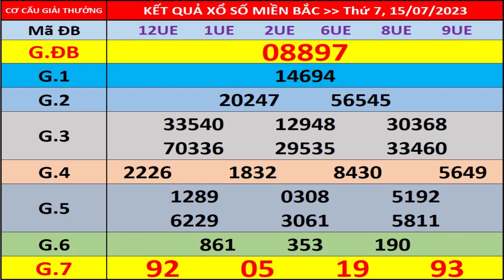Kết quả xổ số miền bắc hôm nay ngày 15/7/2023 - KQXS Nam Định - XS Miền Bắc - XSMB - KQXSMB - XSND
- Thứ 2: Xổ số kiến thiết Hà Nội ( xshn )
- Thứ 3: Xổ số kiến thiết Quảng Ninh ( xsqn)
- Thứ 4: Xổ số kiến thiết Bắc Ninh (xsbn)
- Thứ 5: Xổ số kiến thiết Hà Nội ( xshn )
- Thứ 6: Xổ số kiến thiết Hải Phòng ( xshp)
- Thứ 7: Xổ số kiến thiết Nam Định (xsnd)
- Chủ Nhật: Xổ số kiến thiết Thái Bình ( xstb)